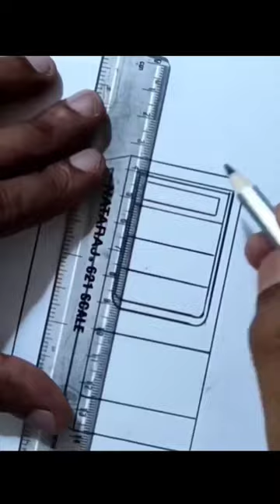CPU drawing easily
How to draw computer CPU/ Easily draw cpu